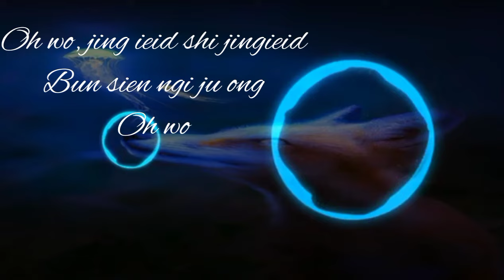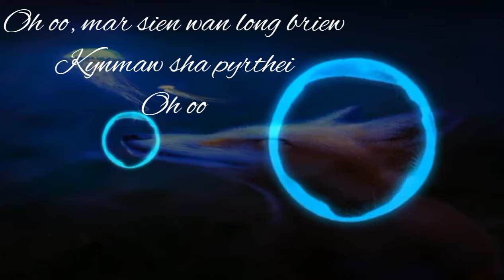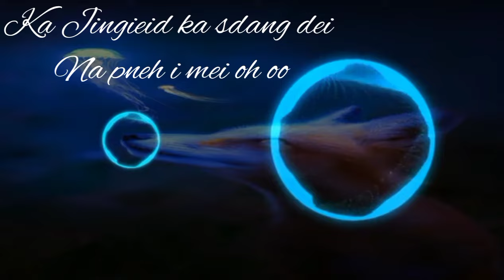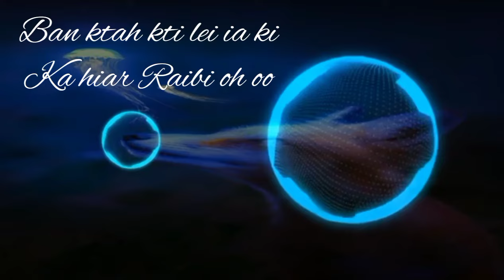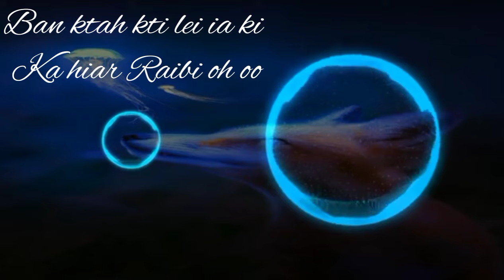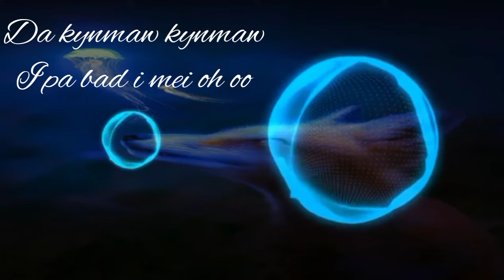UN SUN/Jing ieid ba kordor/khasi song lyrics